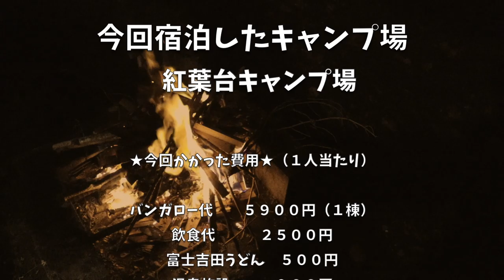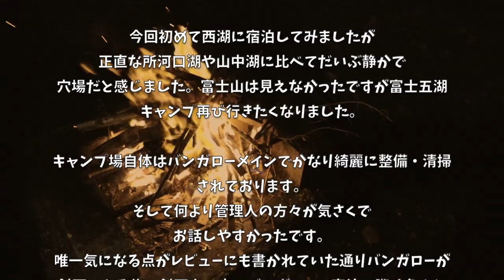【紅葉台キャンプ場】極寒の雨キャンプ！今更アヒージョの旨さに驚く永遠の初心者キャンパー 〜後編〜【キャンプ飯】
3m✕3mブルーシート  500円